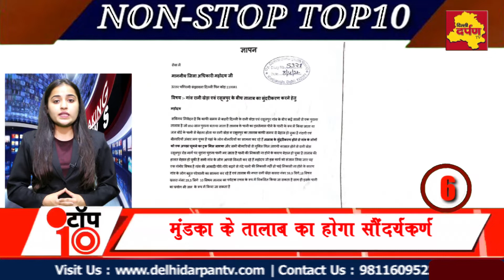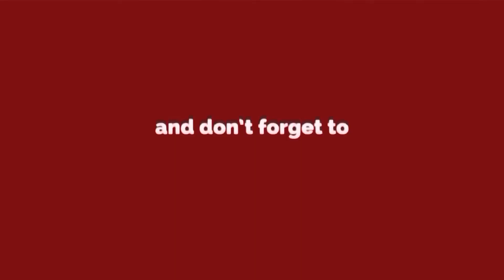क्या है दिल्ली की 10 बड़ी खबरें || Delhi Top 10 News ||16 April 2022 || Delhi Darpan TV